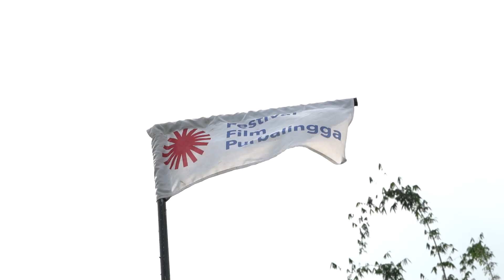Titik Ke - 18 Layar Tanjleb 18th FFP 2024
Layar Tanjleb Membawa Semarak Film di Kemawi!

Layar Tanjleb 18th FFP 2024 sukses memeriahkan Desa Kemawi, Somagede pada Rabu, 10 Juli 2024!

Masyarakat dari berbagai usia tampak antusias menikmati pemutaran film-film berkualitas di Lapangan Desa Kemawi.

Layar Tanjleb tak hanya menghadirkan hiburan, tetapi juga membuka akses film dan edukasi bagi masyarakat di pelosok Banyumas Raya. 🇮🇩